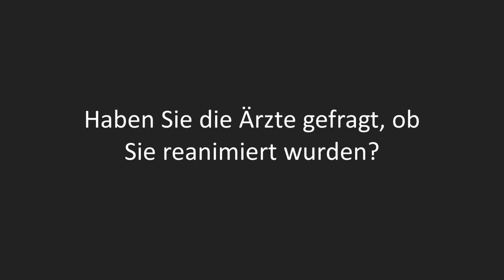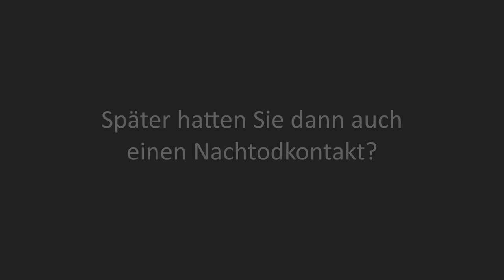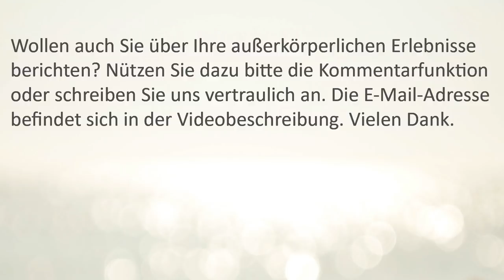Nahtoderfahrung und Nachtodkontakt | Jasmin Obrecht (mit Untertitel wegen Dialekt)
Jasmin Obrecht aus Kärnten (Österreich) spricht über ihre Nahtoderfahrung, die durch einen Verkehrsunfall eintrat. Außerdem erzählt sie über einen Nachtodkontakt, den sie einige Jahre danach erlebte.

Für dieses Video wurden aufgrund des Dialekts eigens Untertitel erstellt. Bei Bedarf bitte aktivieren.

Andreas Herejk
IBAN: DE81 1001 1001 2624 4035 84
BIC: NTSBDEB1XXX

Klicken Sie dazu auf den Button „Mitglied werden“ unter den Videos oder auf der Kanalseite rechts unter dem Kanal-Banner.

𝗟𝗶𝘁𝗲𝗿𝗮𝘁𝘂𝗿𝗲𝗺𝗽𝗳𝗲𝗵𝗹𝘂𝗻𝗴𝗲𝗻

• Alba Monn, »Beweis der Ewigkeit: Wie mein Kind mir das Jenseits zeigte und mein Leben rettete Taschenbuch«. Eine sehr außergewöhnliche Nahtoderfahrung.

• Anke Evertz, »Neun Tage Unendlichkeit: Was mir im Jenseits über das Bewusstsein, die körperliche Existenz und den Sinn des Lebens gezeigt wurde. Eine außergewöhnliche Nahtoderfahrung«